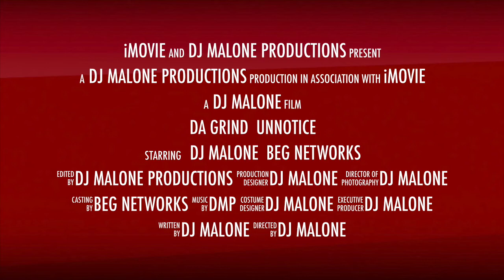"DA GRIND" SHOW TRAILER COMING TO BEG NETWORKS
New upcoming SHOW "DA GRIND UNNOTICE"!!!